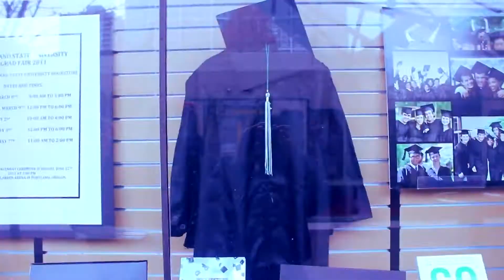Yung Mil - Leaders of the New School [DEF JAM CONTEST]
"Yung Mil's "Leaders Of The New School" Video Entry to the Def Jam Rapstar Get Schooled Video Contest  Had to say a lot in 60 sec.